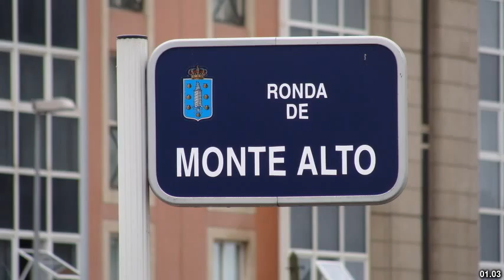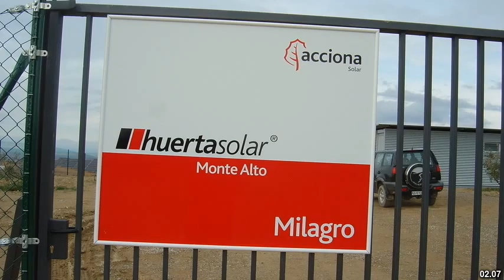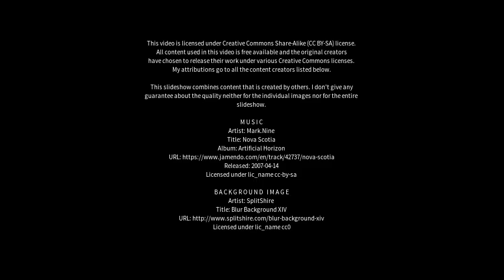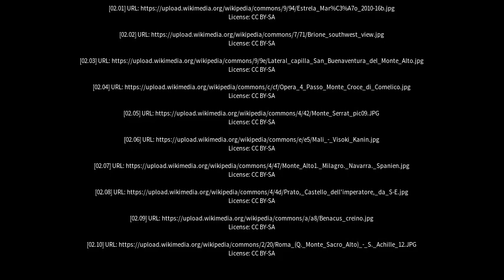Best places to visit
Best places to visit - Monte Alto (Brazil) Best places to visit - Slideshows from all over the world - City trips, nature pictures, etc.